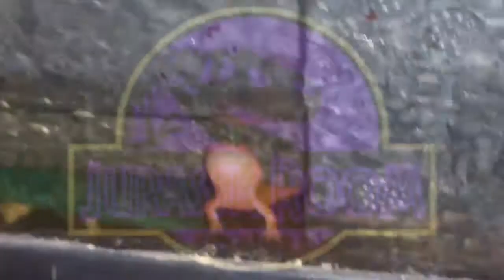Prehistoric Kingdom Official Teaser Reaction "Prehistoric Park The Game Nigel Marven And All!!"